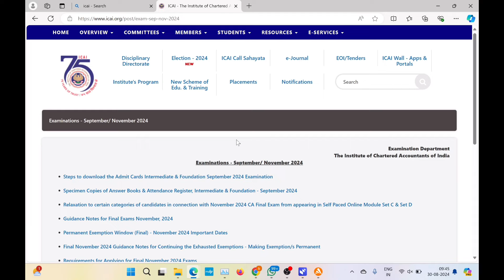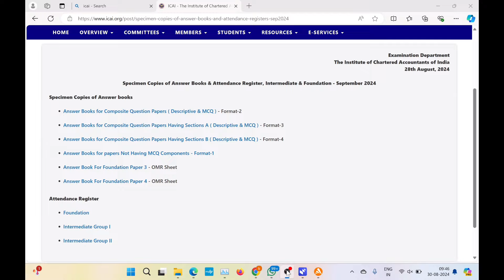Breaking News| ICAI Exam Department 2 Important Announcement CA Foundation & CA inter September 2024